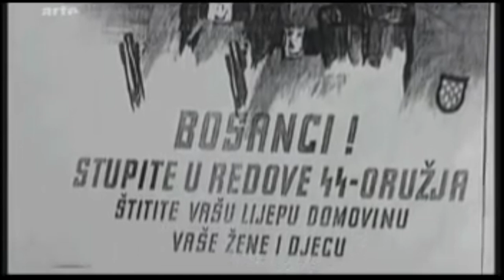BIZARRE MILITARY UNITS | 13th Waffen SS 'Handschar': Nazi Muslims Warriors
The elite and racially pure SS, prided on its Aryan roots criteria, and its elite status had the most diverse make up and one of the SS stranger but most well known is one of 3 SS Muslim Divisions, 13th SS Handshar, comprised of Bosnian Muslims and Croat Catholics. Let us therefore look at this strange, but true, unit a little closer.

*Note: This video in no way represents any racial or defamatory view of any faith or peoples, it is merely a factual overview of a SS unit comprised mainly of muslim Bosnians and Catholic Croats. The video is not intended to cause any offence within the Islamic faith nor it is intended to cast any dispersions on Muslims in general or Bosniaks in particular. It is moreover intended to show that the Waffen SS, despite its generally help perception of being only Blonde Haired, Blue-Eyed 'Aryans' was in fact comprised of many different nationalities and religions. Furthermore, the video does not nor does it seek to imply that the SS Handshar was in anyway comprised of members who were involved in the Holocaust or instrumental in the Holocaust due to the religion of a majority of its members. Finally, the video is not intended to glorify or honour any member of an organisation that has been declared as criminal by the Nuremberg War Crimes Trials and is intended to be an educational and factual look into this particular SS unit.